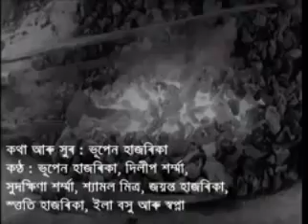Bhupen Hazarika MANIRAM DEWAN original video তপ্ত তীখাৰে অগ্নিশক্তি TOPTO TIKHARE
তপ্ত তীখাৰে অগ্নিশক্তি ৰক্তবর্ণে জ্বলে, এ জ্বলিলে
মুক্তি পিয়াসী সুপ্ত মানুহৰ
বক্ষ তীখা হৈ গলে, এ গলিলে
জনতা তন্ত্ৰৰ সাজি ল’লো অস্ত্ৰ
স্বতন্ত্ৰতাকে আনিম বুলি
শোষণ জর্জৰ সহস্ৰ মানুহৰ
আর্তনাদ আৰু নুশুনো বুলি

আমাৰ দেশতে ফল্গু সদৃশ
গুপ্ত সংগ্ৰাম চলে, এ চলিলে
এ হেইয়া কি ৰাম ৰাম
ডাঁৰ মাৰিবলৈ আহা কি ৰাম ৰাম
জীৱন লুইতলৈ আহা কি ৰাম ৰাম
ক্ষুদ্র স্বার্থ এৰি আহা কি ৰাম ৰাম

ৰাইজ নেকান্দিবা, টঙালি বান্ধিবা
যাত্ৰাৰ অন্ত হয় হে হয়

দেশৰ হকে মৰিবলৈ আহা কি ৰাম ৰাম
দেশৰ এই প্ৰজা, অন্যায় যুঁজা
সত্যৰ আজি ‌হ’ব জয় হে জয়
(ৰচনা কাল- ১৯৬৩ চন; কথাছবি- মণিৰাম দেৱান)
কথা আৰু সুৰঃ ভূপেন হাজৰিকা
কণ্ঠঃ ভূপেন হাজৰিকা, দিলীপ শর্মা,
সুদক্ষিণা শর্মা, শ্যামল মিত্র, জয়ন্ত হাজৰিকা.
স্তুতি হাজৰিকা, ইলা বসু আৰু স্বপ্না
সংগ্ৰহঃ সুদর্শন বৰবড়া